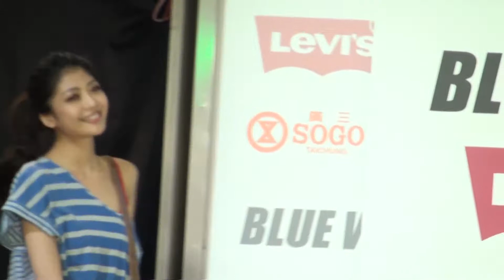20120408陳育涵-BLUE WAY & Levi's服裝秀合輯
use SONY XR500V